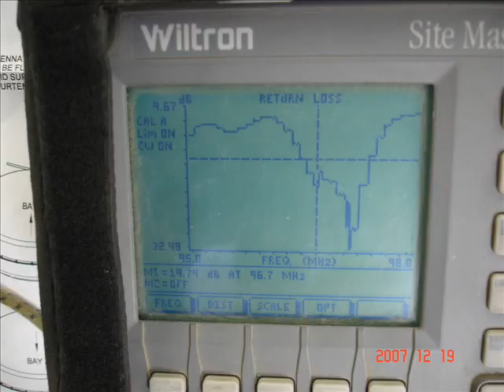MTIVideo 0003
MidAmerica Towers, Inc.
Since 1989